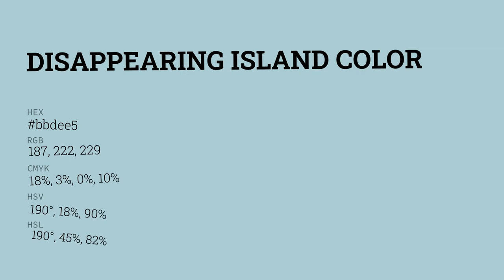Disappearing Island color bbdee5 hex color - Blue color - Warm color bbdee5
What color is Disappearing Island ? bbdee5 hex color - Blue color - Warm color bbdee5

Hex bbdee5 Color Code is also known as Disappearing Island color.

Hex bbdee5 Color code in RGB color code model is created after adding 73.33% red color, 87.06% green color and 89.80% blue color.
Hex bbdee5 Color code in CMYK color (process color) code model is generated after subtraction of 18% cyan, 3% magenta, 0% yellow and 10% black.